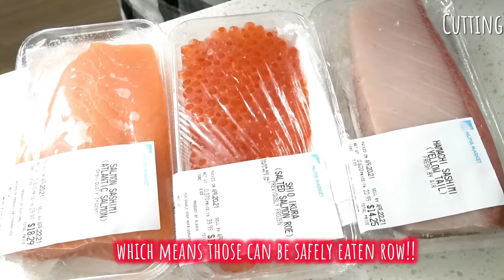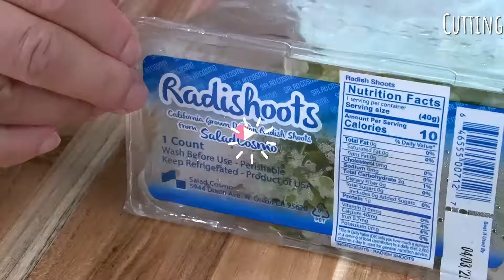【Chirashi Sushi Recipe】Easy Seafood Scattered Sushi/Authentic & Cheating Sushi Rice/Japanese Cooking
Today’s menu is easy but gorgerous Seafood Chirashi Sushi.
This is a great choice for special occasions suchi as birthday or home party because it looks beautiful, colorful and very Japan-ish! The way of how to make is very simple, like just cut and scatter, that’s  it!  I  introduce the cheating method of how to make sushi rice for daily use in this video! :)
I hope you enjoy this good-looking and versatile Japanese feast with your family & friends at home!!
Ingredients (Served for 3)
           　　　1 us cup =250cc
                 ★be careful it’s NOT 200cc!!
                 1 tbs =15cc
            　　 1 tsp =5cc
Uncooked Japanese short-grain rice  2 rice cup/300cc
Any raw fish for sashimi  (I prepared 0.3lb/150g of salmon, 0.3lb/150g of salmon roe, 0.3lb/150g of Hamachi, Yellow Tail)
Shiso, Japanese perillas  5-6leaves
Frozen Edamame beans 2 tbsp
Radish root microgreen 1/4pack
Yaki Nori, roasted seaweed  1 sheet (any kinds is OK)
Sesame seeds 1 tbsp or less
Wasabi
Soy sauce
(sushi vinegar Mixture)
Rice vinegar 4 tbsp
(Egg roll)
3 eggs
Sugar ½ tbsp
Mirin ½ tbsp

Direction
1. Cook short-grain rice.
2. Cut sashimi, seafoods into dice-sized pieces and set a side or keep in the refrigerator.
3. Cut other vegetables.
4.  Combine eggs & seasonings thoroughly and Cook egg roll by using a frying pan.
5. Roll the egg roll with a sushi mat & let it cool. Cut into cubes.
6. Make sushi vinegar mixture. Combine seasonings & mix thoroughly.
7. Fluff the cooked rice and dump into a wet wooden  bowl/ a cooking bowl.
8. Sprinkle the sushi mixture over cooked rice and toss it with a paddle/ large spoon in cutting motion. Let it room-temped.
9. Re-roast Yaki Nori then tear it up in small pieces.
10. Serve the sushi rice on a plate and sprinkle the Nori pieces over sushi rice.
11. Top all sushi topping over it.
12. Serve with wasabi & soy sauce as condiments.